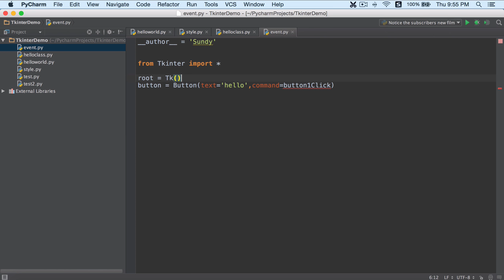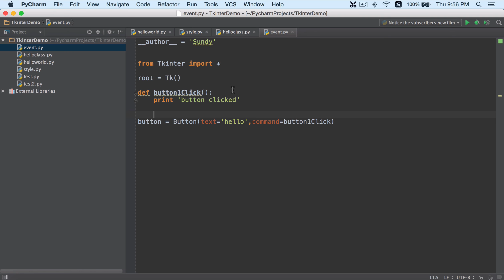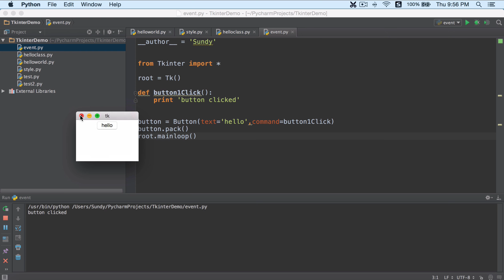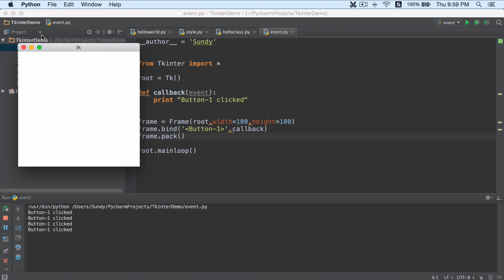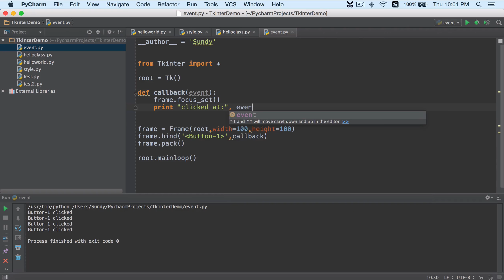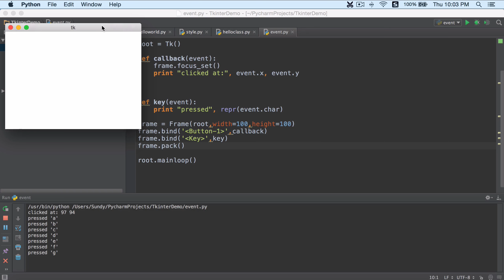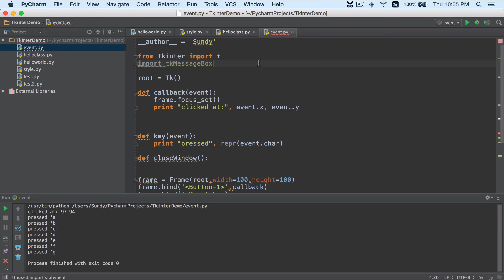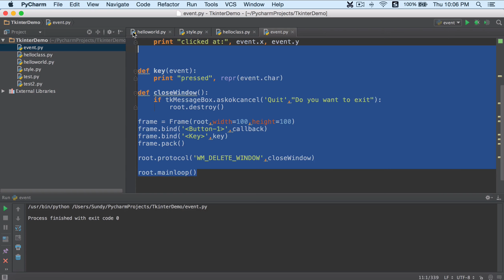Tkinter桌面编程-7.事件Events and Bindings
Tkinter桌面编程